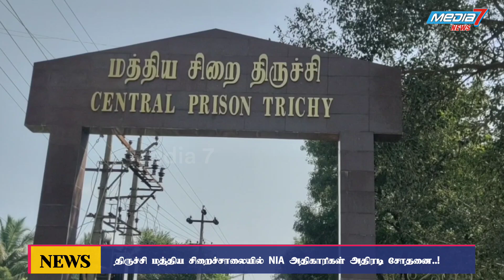திருச்சி மத்திய சிறைச்சாலையில் NIA அதிகாரிகள் அதிரடி சோதனையால் பரபரப்பு..!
திருச்சி டிச 19

திருச்சி மத்திய சிறைச்சாலை உள்ள சிறப்பு முகாமில் NIA அதிகாரிகள் அதிரடி சோதனையால் பரபரப்பு

திருச்சி மத்திய சிறைச்சாலை வளாகத்தில் உள்ள சிறப்பு முகாமில் தேசிய புலனாய்வு முகமை அதிகாரிகள் 5க்கும் மேற்பட்டோர் துணை கண்காணிப்பாளர் செந்தில் தலைமையில் சோதனையில் ஈடுபட்டு வருகின்றனர். கடந்த சில மாதங்களுக்கு முன்பு இதுவரை இல்லாத அளவிற்கு என்.ஜ.ஏ அதிகாரிகள் 100க்கும் மேற்பட்ட துணை இராணுவத்தினர் உதவியுடன் சோதனை நடத்தி லேப்டாப், மொபைல் போன் உள்ளிட்ட ஆவணங்களை கைப்பற்றியது குறிப்பிடத்தக்கது.

இது தொடர்பாக நடைபெற்ற விசாரணையில், லேப்டாப், செல்போன் உள்ளிட்டவர்களை சோதனை செய்ததில் சில ஆவணங்கள், தகவல்கள் கிடைத்ததாக  கூறப்படுகிறது.

இது தொடர்பான விசாரணைக்கு  மத்திய சிறை சிறப்பு முகாமில் இருந்து சிலரை விசாரணைக்கு அழைத்துச் செல்லப்படலாம் என கூறப்படுகிறது.

இந்நிலையில் தேசிய புலனாய் முகமையின் துணை கண்காணிப்பாளர் தர்மராஜ் திருச்சி மாவட்ட ஆட்சியர் பிரதீப்குமாரை சந்தித்து ஆலோசனை மேற்கொண்டு வருகிறார். எனவே சம்பந்தப்பட்ட நபர்கள் கைது செய்யப்படுவார்களா அல்லது இங்கேயே விசாரணை செய்யப்படுவார்களா என்பது இதுவரை அதிகாரிகள் தெரிவிக்கவில்லை.